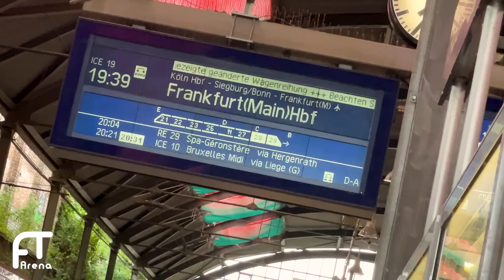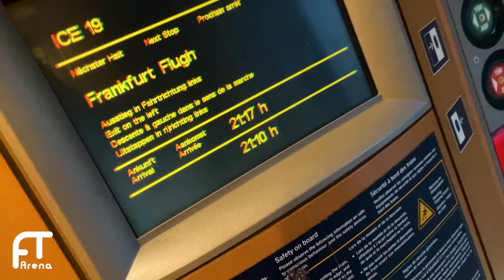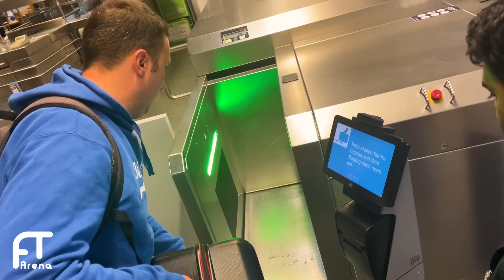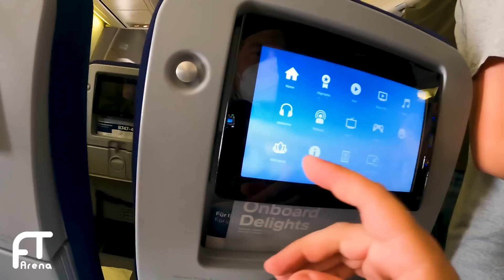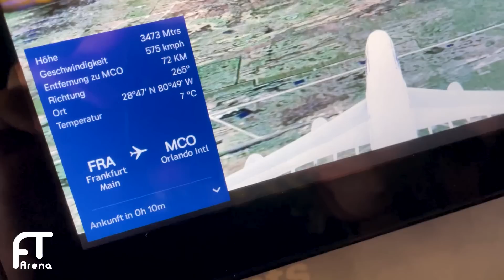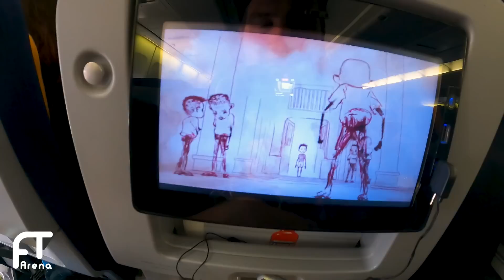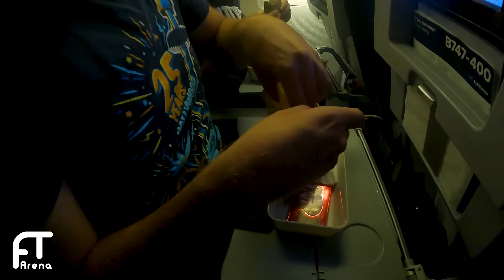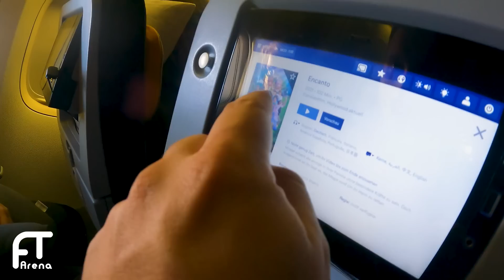Auf nach Orlando: Die Reise beginnt! Freizeitpark Summertour 2022 - Die Anreise | FunVlog #291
Auf nach Orlando! Die Reise beginnt. Start der Freizeitpark Summertour 2022. Orlando in Florida mit Disneyworld, Universal Resort Orlando, Sea World und Busch Gardens - Start meiner Traumreise. In zwei Wochen besuchte ich gemeinsam mit kirmesfanmopohl die größten Freizeitparks in Orlando. Bevor ich euch in den nächsten Vlogs mit in die unterschiedlichsten Parks nehme seht ihr in diesem Video als Vorgeschmack die komplette Anreise von Aachen bis in´s Hotel in Orlando als separaten Vlog. Was ich aus dieser Odyssee erlebt habe erfahrt ihr hier.

INTERAKTIV

UNSERE AUSRÜSTUNG